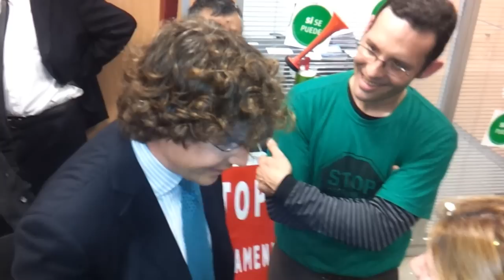Les PAH Okupen Banesto part 4 de 9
El dia 22 de Marzo de 2013 las PAH de toda Catalunya se unieron para okupar una sucrusal de Banesto en Barcelona. Esta acción se llevó a cabo por varios motivos. Uno de ellos es que se paralizaran de una vez por todas las subastas extrajudiciales. El segundo por el caso de los afectados que vinieron ese dia con nosotros. Y en tercer lugar para dar apoyo a los compañeros de acamPAHbanesto , que llevan ya 15 dias acampados ante la puerta de una oficina Banesto de Vic. Intentando desbloquear el caso de una família a la que ya subastaron la casa por via notarial.
Al final se salió con el compromiso de la entidad de dar respuesta en un plazo de 10 dias a los afectados que tenian su caso con la entidad.